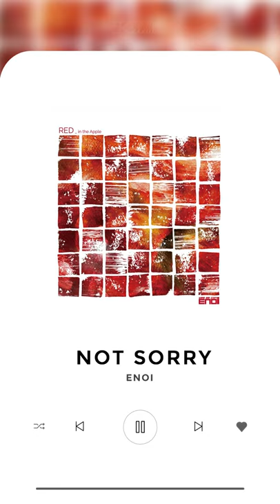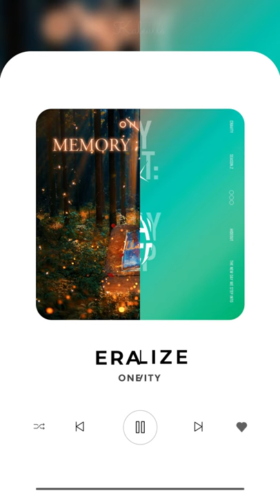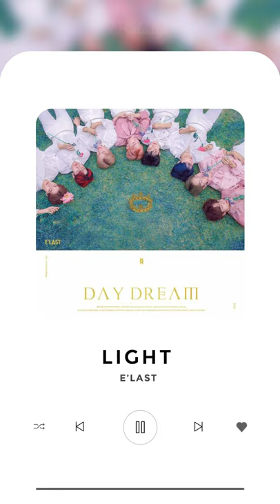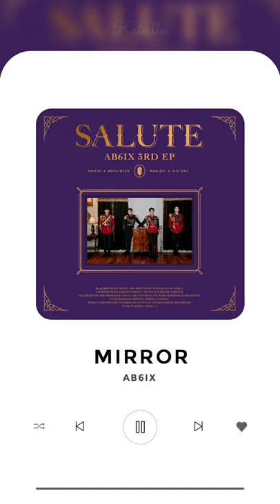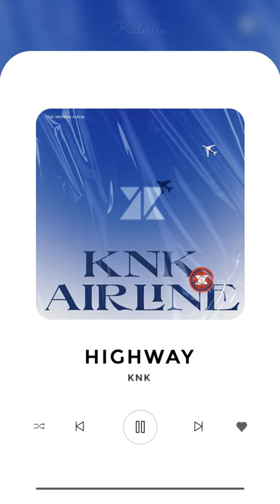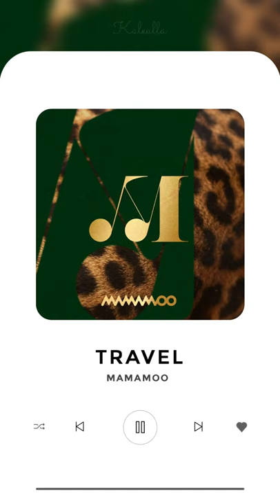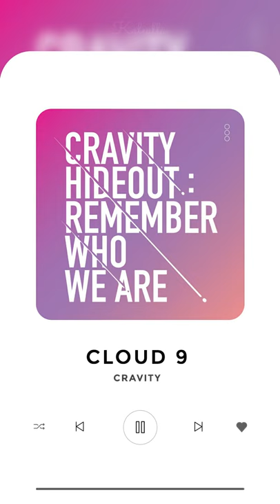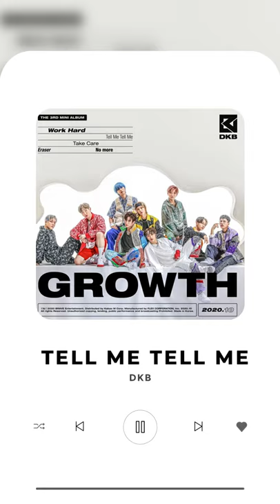MY FAVORITE KPOP B-SIDES OF 2020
For the best viewing watch in mobile

INTRO: TWICE - CRY FOR ME

              DONGKIZ - BEAUTIFUL

OUTRO: TWICE - I CAN'T STOP ME

GROUPS IN ALPABETICAL ORDER:
1THE9
2Z
3YE
A.C.E
AB6IX
ALEXA
ASTRO
ATEEZ
B.O.Y
BANDAGE
BLACK6IX
BLACKPINK
BLACKSWAN
BTOB 4U
BTS
BVNDIT
CRAVITY
D1CE
D-CRUNCH
DAY6
DKB
DONGKIZ
DREAMCATCHER
DREAMNOTE
DRIPPIN
E'LAST
ELRIS
ENHYPEN
ENOI
ERIC NAM
EVEN OF DAY
EVERGLOW
EXO
GFRIEND
GHOST9
GOLDEN CHILD
GWSN
H&D
HA SUNGWOON
HWASA
IMFACT
ITZY
IZ*ONE
JBJ95
KANG DANIEL
KARD
KID MILLI
KNK
LOONA
LUCY
MAMAMOO
MCND
MONSTA X
NATURE
NCT 127
NCT DREAM
NOIR
NU'EST
ONEUS
ONEWE
ONG SEUNG WU
P1HARMONY
PARADISE
PARK JIHOON
PENTAGON
RM
SECRET NUMBER
SEVENTEEN
SF9
SHINEE
SPECTRUM
STRAY KIDS
SUPERM
TAEMIN
THE BOYZ
THE MAN BLK
TOO
TWICE
TXT
UNVS
UP10TION
VERIVERY
VICTON
VINCIT
WEKI MEKI
WJSN
WONHO
WOODZ
YOUNHA